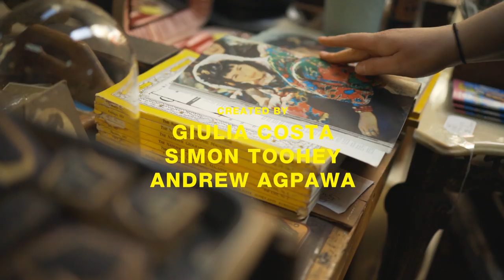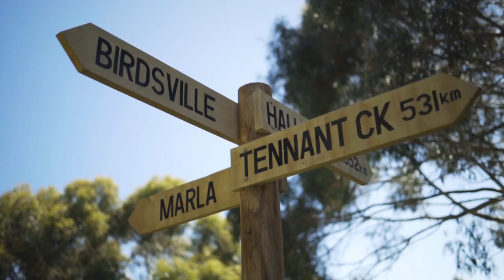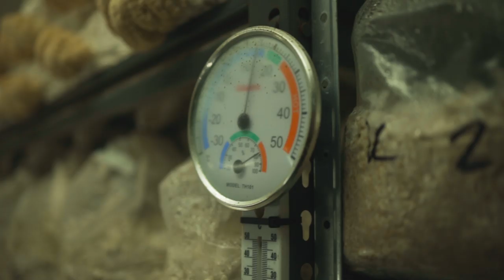MASTERCEHF'S SIMON TOOHEY COOKS MONSTER MUSHROOMS at Mushroom Connection | The Whole Thing Ep 2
In this episode, Simon Toohey explores and teaches how to cook with MONSTER MUSHROOMS!!
Simon visits Jason Crosbie, Founder of The Mushroom Connection, a sustainable mushroom farm to delve into the weird and wonderful world of mushrooms.
Simon teaches how to create a delicious, flavoursome, simple and easy dish with a Lions Mane and Oyster Mushrooms.

Hosted by Masterchef Finalist Simon Toohey, The Whole Thing is a series focused on FOOD SUSTAINABILITY to reduce food waste by utilising the entire ingredient, helping you to FALL IN LOVE with VEGETABLES all over again while making them EXCITING and TASTE SO GOOD!

About Sustainable Earth Network:
The Sustainable Earth Network was founded between co founders Andrew Agpawa, Giulia Costa and Simon Toohey to serve as a platform for sustainability pioneers to showcase their brightest ideas to the world through the medium of film and photo. We hope to educate, inspire and work with both businesses and consumers to focus on creating a sustainable earth.

Follow Simon!

Follow Andrew & Giuls!